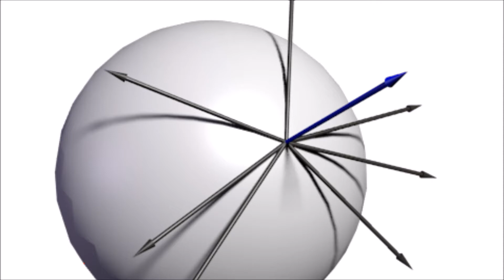Tangents Episode 8 An Actual Giant Flaming Ball of Death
Tangents Episode 8: An Actual Flaming Ball of Death

In this episode of the Tangents Podcast, Thomas shares some of his ineternational relations experience by talking about the recent tensions between the US and North Korea. He gives an overview of the various reasons for both North Korea and The United States' actions, discusses his own policy prescriptions and then analyses Trump's "policy" and predicts where this conflict might be going in the future. Plus, the Intellectual Buffet!

Expert: Thomas

Interviewer: Josh

Recorded remotely on 18 August 2017